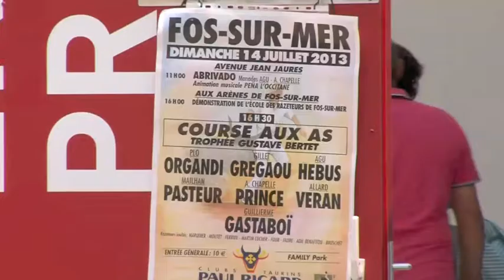Ville de Fos-sur-Mer - Fête du 14 juillet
Rassemblement militaires, défilé, dépôt de gerbes, mais surtout un grand rassemblement taurin dans des arènes fraîchement rénovées.
Pour finir la plage, le village des Festines et le concert de Zucchero !
Une fête du 14 juillet mémorable !